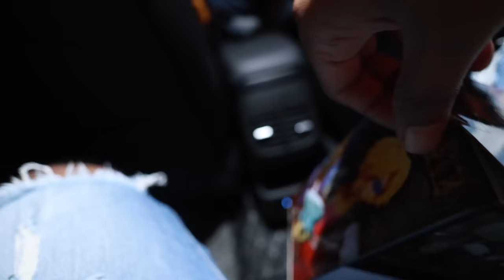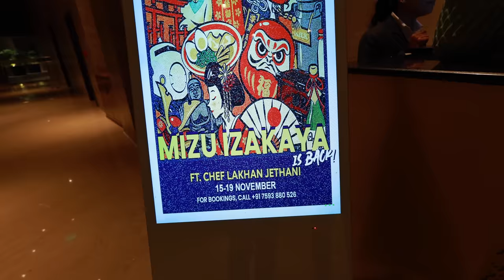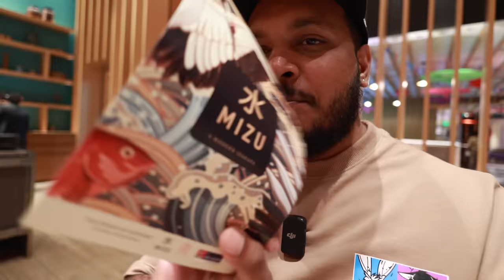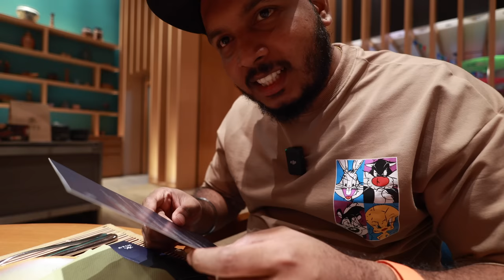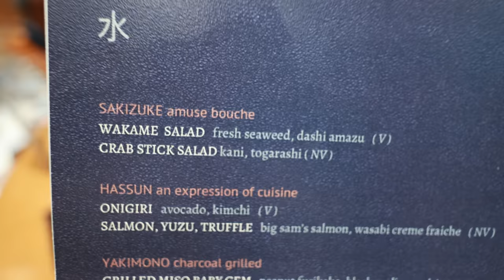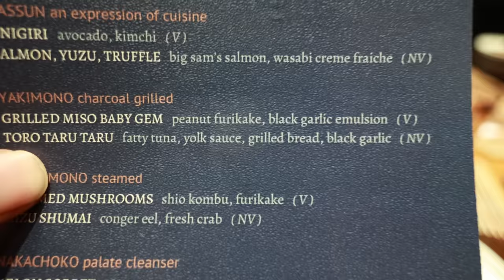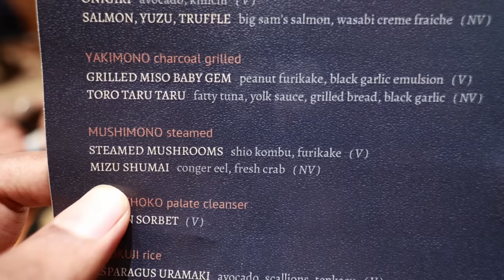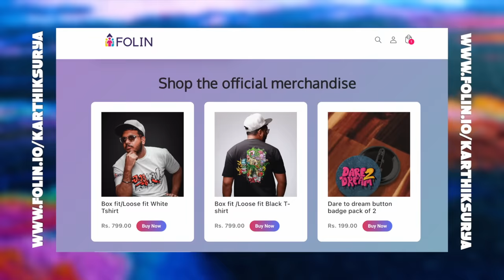ജപ്പാനിലെ പച്ചമീൻ തിന്ന് കിളി പോയ് മക്കളേ 🤤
Do you want to send me some goodies? Here’s my address ;)

Pin:695588.